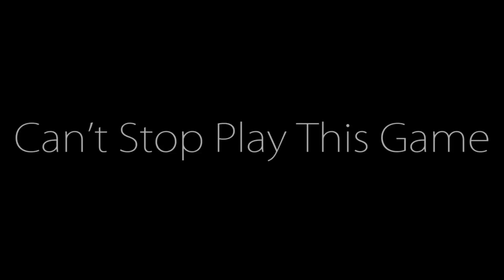Cant Stop Play This Game by nE_GoSu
Soundtrack:
Red Hot Chili Peppers - Cant Stop
H-Blockx - I've Got The Power
Red Hot Chili Peppers - Californication
Software:
Sony Vegas 8.0c (+MagicBulletLooks)
Adobe After Effects CS4
Replay Seeker (+SimpleCameraPlugin 2.0)
Fraps